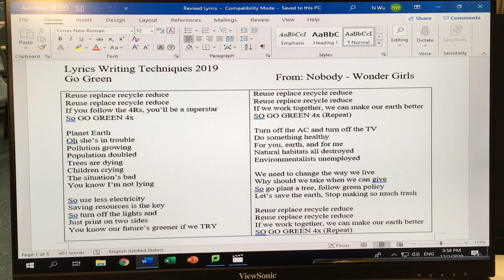Go Green By Nancy Wu